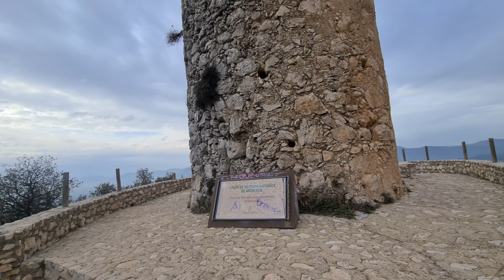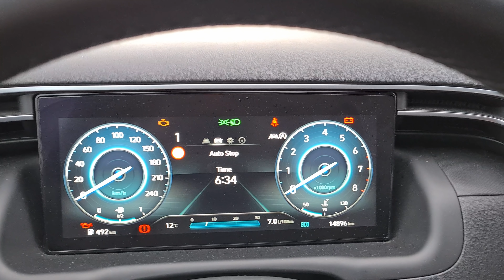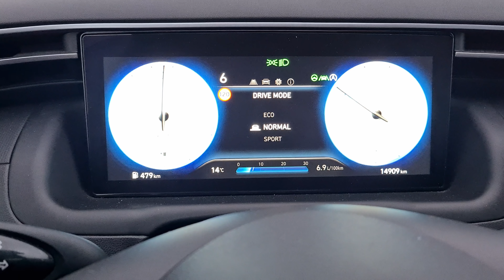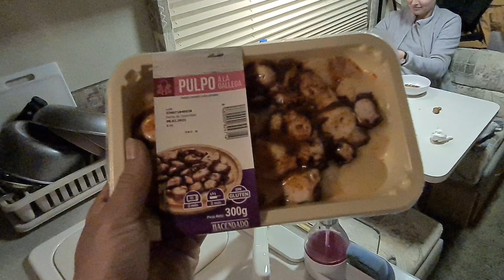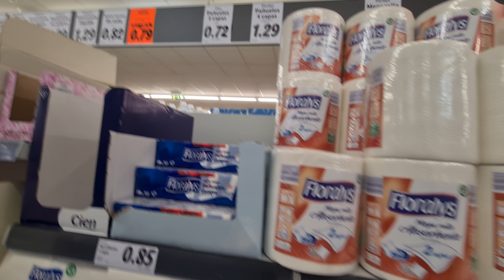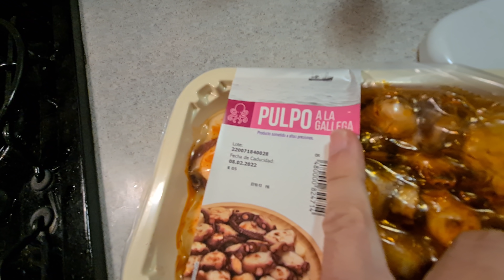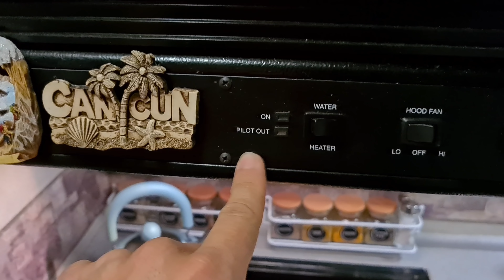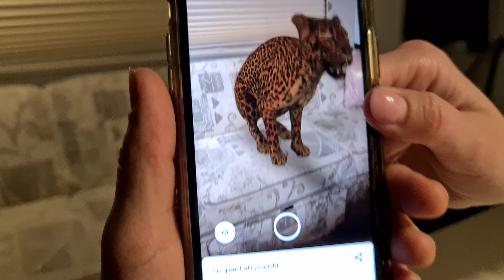[S4E18] - GOTUJE W KAMPRZE AMERYKAŃSKIM. ZBIERAMY DZIKIE MIGDAŁY!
W tym odcinku znajdujemy dzikie drzewo z migdałami. Zbieramy je aby sprawdzić potem ile po rozłupaniu ważą. W tym odcinku przygotujemy super potrawę z Hiszpanii: Pulpo ala gallega.
Gotuje w kamperze amerykańskim.
Kamper amerykański.

Sprzęt:
Zegarek - Samsung Galaxy Watch S3
Kamera1 - Samsung Galaxy S20
Kamera2 - Panasonic Lumix G85 obiektyw KIT
Dron - DJI Mavic 2 Zoom
Skuter - Honda SH125i  2005r